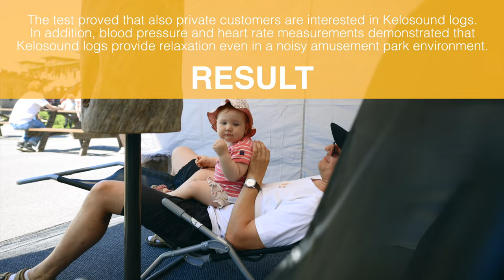TEST IT: Kelosound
Kelosound testasi soivia ja halattavia kelopuiden hyvinvointivaikutusta PowerParkissa osana Test it -tapahtumista buustia bisnekseen -projektia.

Video on toteutettu Yritysinnovaatiot kasvuun - testauspilotointimalli tapahtumissa -hankkeessa vuonna 2021 (hankekoodi: A75072).